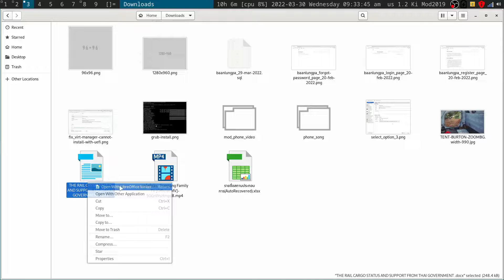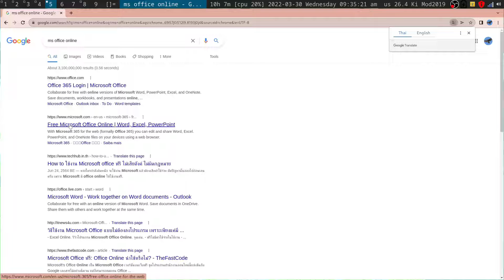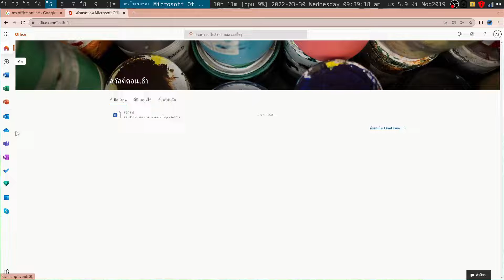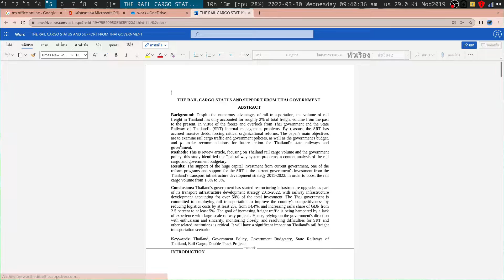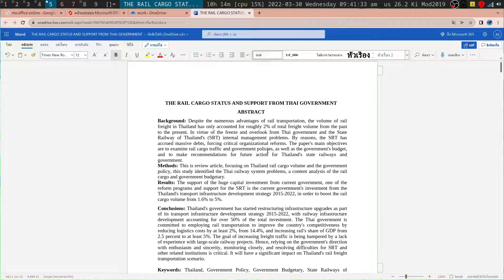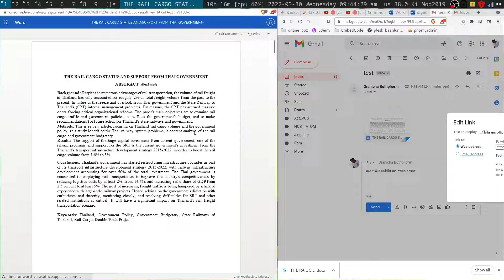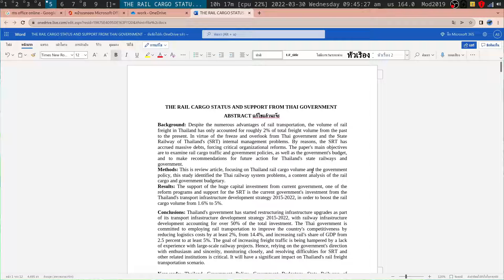ใช้งาน ms office online ฟรีๆ ดีๆ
ทดสอบการแก้ไขไฟล์เอกสารใน  ms office online ซึ่งเราสามารถใช้ได้ฟรี สะดวกสบาย ใช้ได้ทั้งคอมและมือถือ